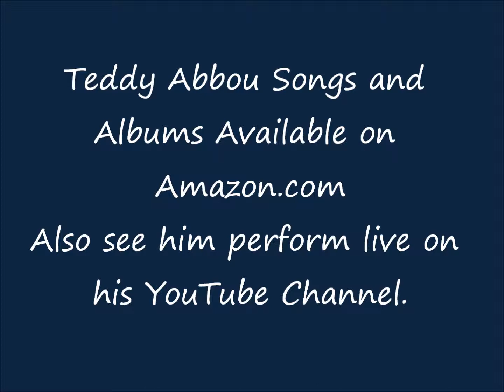Marie Antoinette Barbie. BNV Fashion Edition. La Reine Antoine.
Fashion Slideshow from Burn Notice Versailles Series.  Songs Teddy Abbou. Story and Pictures Lori Turnbull.